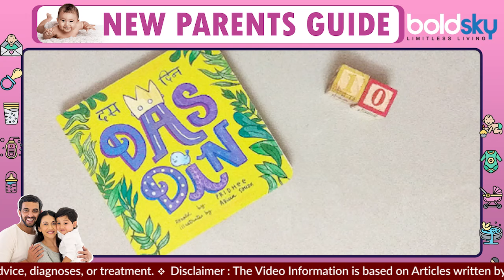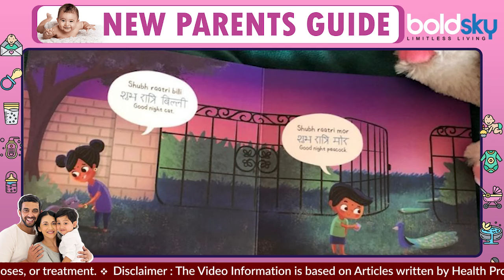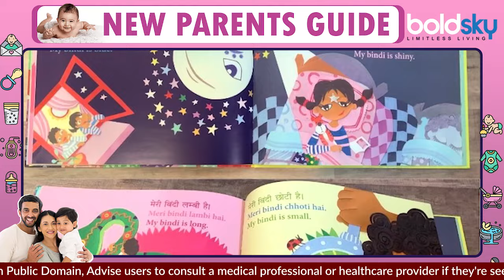New Parents Guide: Best Books For Newborn Baby, Chhote Baccho Ke Liye Best Book|Boldsky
अक्सर माँ बाप अपने बचे को अच्छी शिक्षा देने के लिए अच्छी किताबों की तलाश में होते है. तो अगर आप भी अपने बच्चे के लिए किताब दूध रहेह है तो आज की वीडियो तो अंत तक जरूर देखिएगा

Often parents are in search of good books to give good education to their children. So if you too are reading a book for your child, then definitely watch today's video till the end.